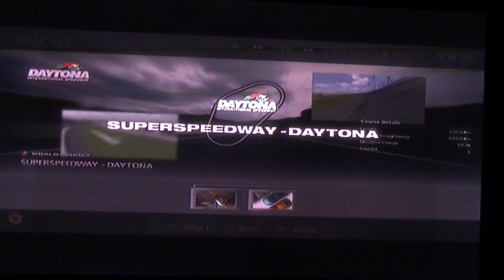Gran Turismo 5 Ford GT 2002 Spinning & Turning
Spinning & Turning on my 2002 Ford GT at Daytona Speedway.
This is my costume music.